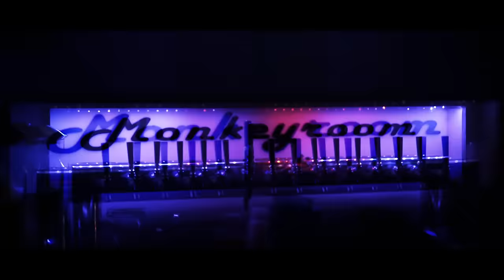Bachata Heightz - Culpo A Mi Mente (Official Music Video)